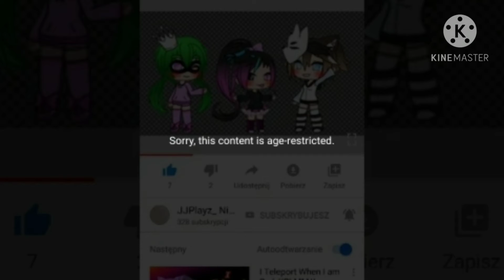This Video Has Been Age-Restricted